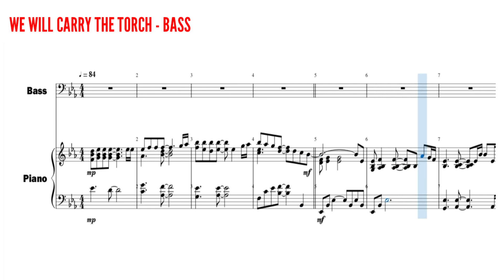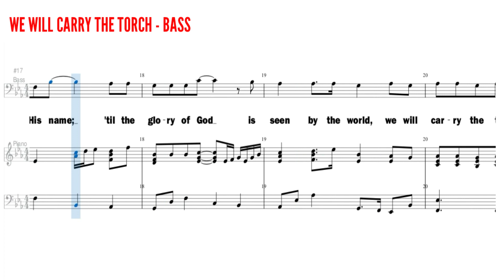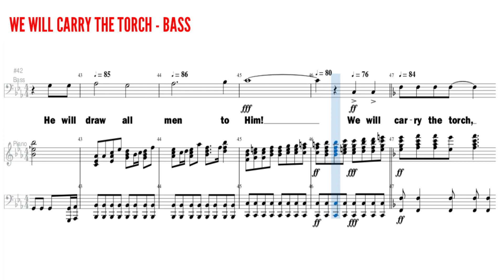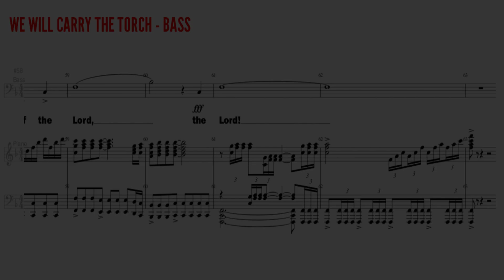"We Will Carry The Torch"┃BASS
DAVID BARONI
LYNN KEESECKER

Arranged by
GARY RHODES